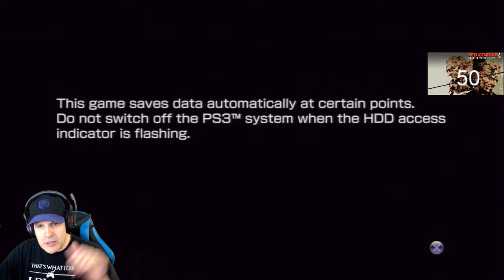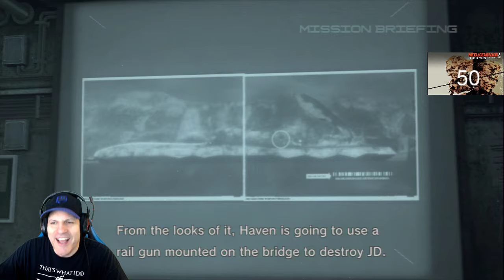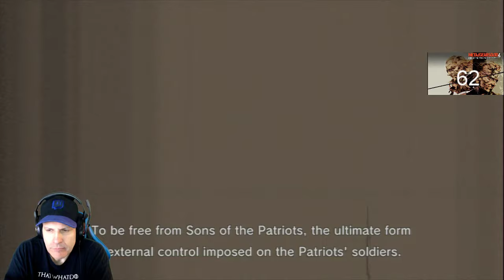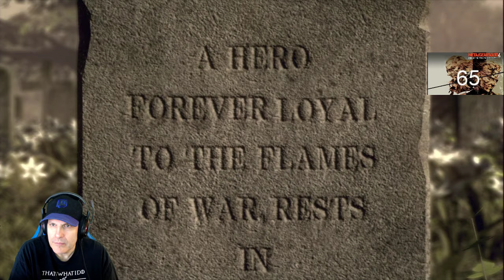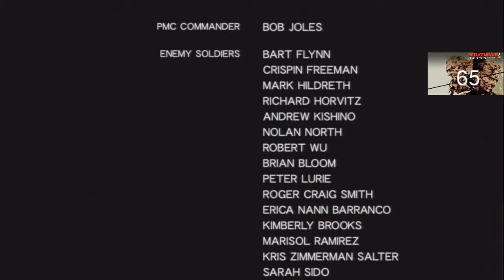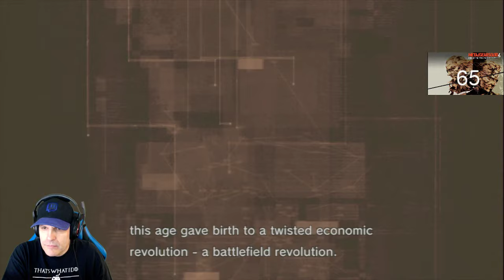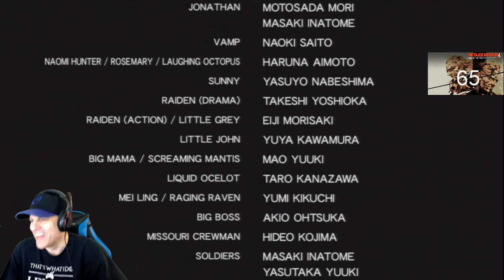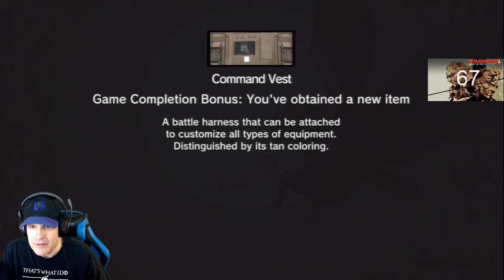Metal Gear Solid 4 - 06